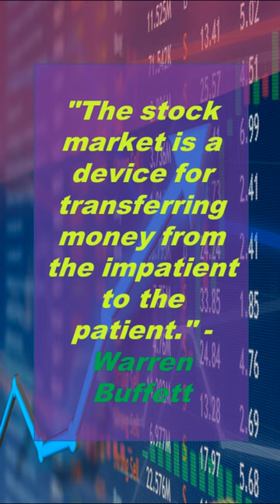The Patience in Trading know tradingstrategy inspirational quotes | Motivational quotes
Inspirational quotes | motivational quotes | Every Trader and Investor should know